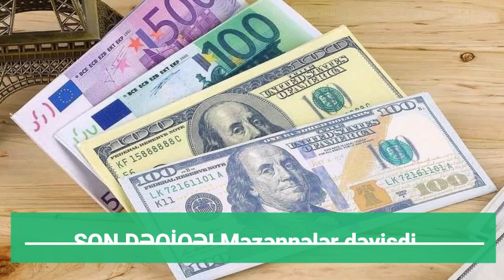SON DƏQİQƏ! Məzənnələr dəyişdi RUBL GÖRÜN NEÇİYƏ OLDU